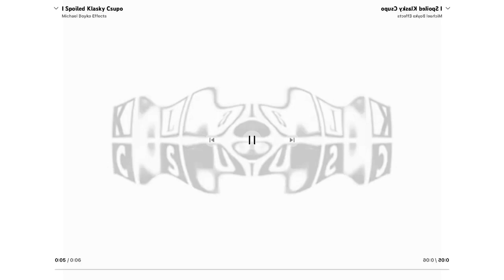Klasky Csupo Effects 1 B&W